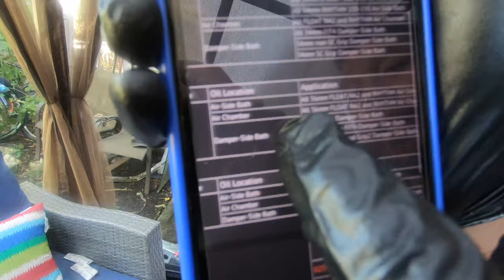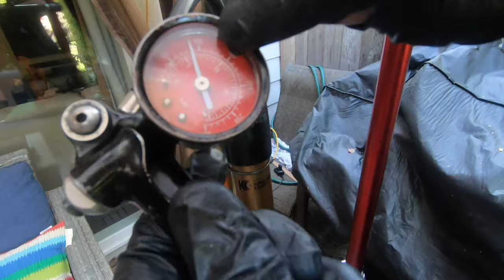Fox Fork Lowers and air spring service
Step by step tutorial how to service your fox 36 (Tagalog)

Hope this will help you to service your own forks

10mm socket
15mm socket

20WT FOX OIL for airspring side and fit

5WT FOX OIL FOR GRIP 2 DAMPER

FOX DUST SEAL KIT